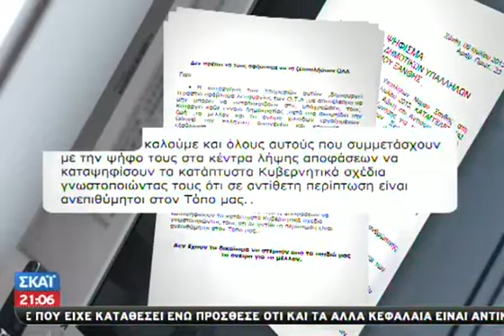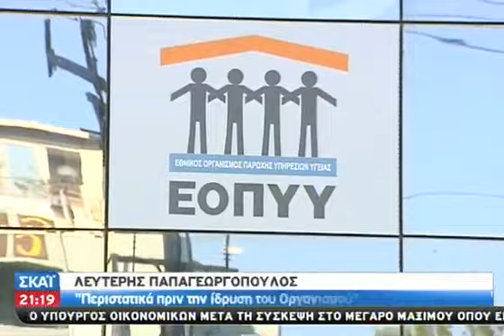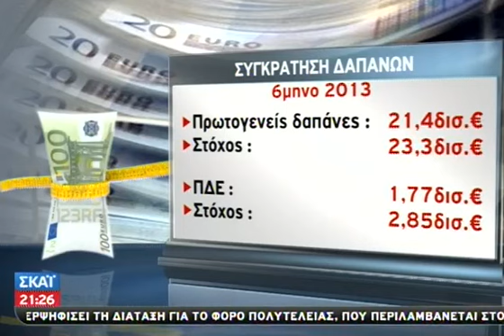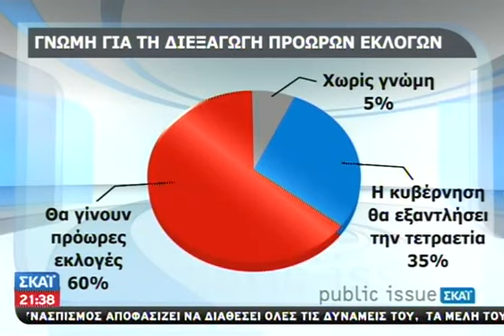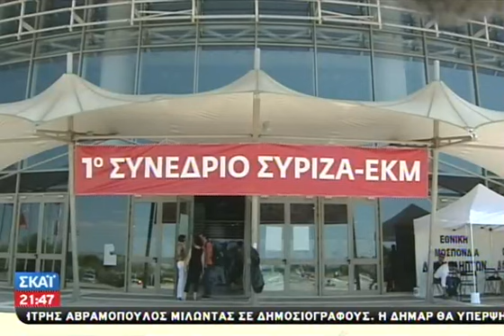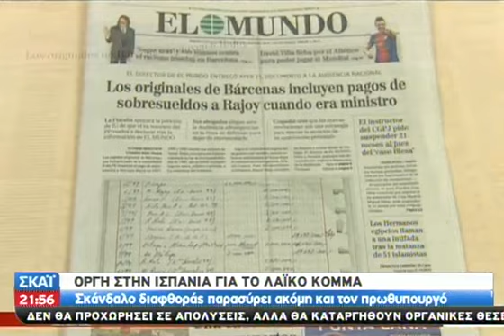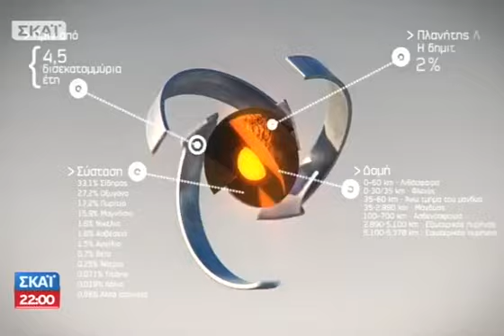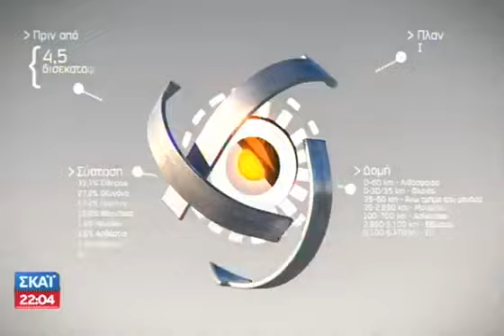Τα Νέα του ΣΚΑΪ 21:00 - 10.07.2013